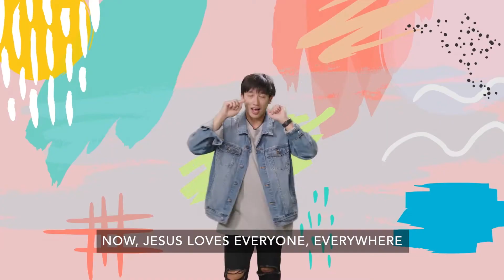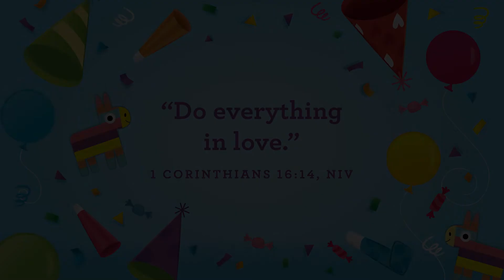27 February - Toddlers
It's a Party!
Bible Story: Zacchaeus (Luke 19:1-10)
Remember This: “Do everything in love.” (1 Corinthians 16:14)
Say This: Who does Jesus love? Jesus loves everyone.